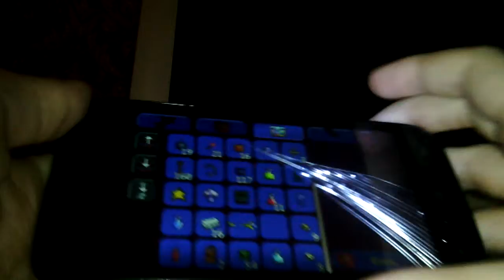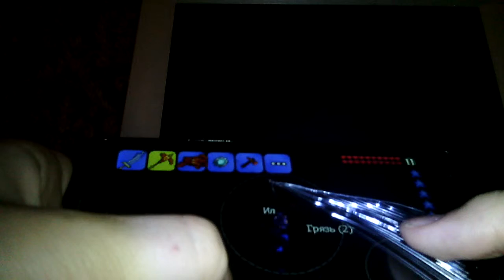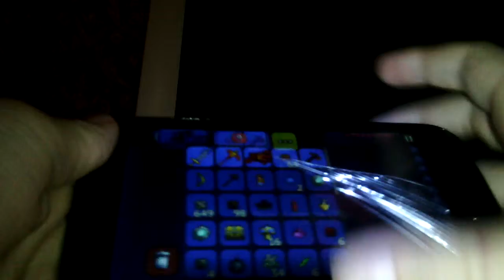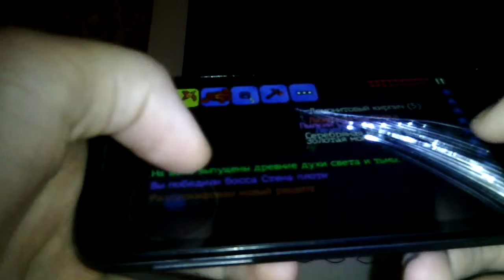Убиваем боссов в teraria #4 Стенка плоти или стена плоти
Здраствуйте!я хочу открыть свой сервер в кс 1.6 кто хочет мне этим помочь пишите в вконтакте!

1.(Redfoo Let's Get Ridiculous  (Radio Edit) )
2.(Far East Movement feat. Justin Bieber & Redfoo Live My Life (Party Rock Remix) )

так же не забывайте ставить пальцы в вверх и комментировать)